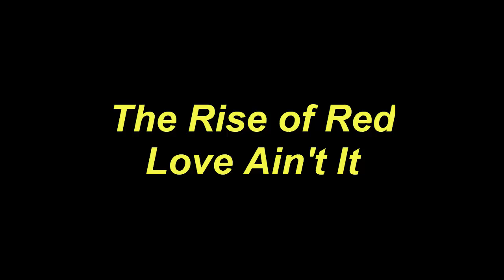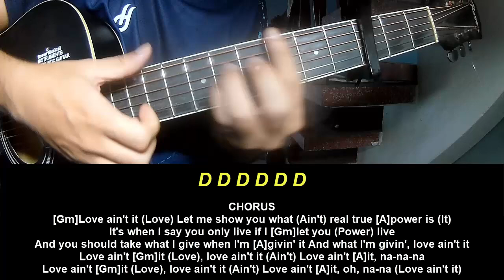Guitar Tutorial The Rise of Red Love Ain't It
Today, I will share with you Guitar Tutorial The Rise of Red Love Ain't It